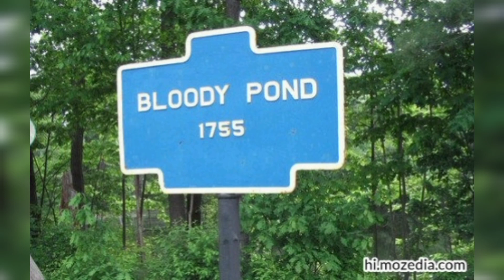दुनिया के 5 सबसे खतरनाक जगह जहा जाना मौत को दावत देने के बराबर है